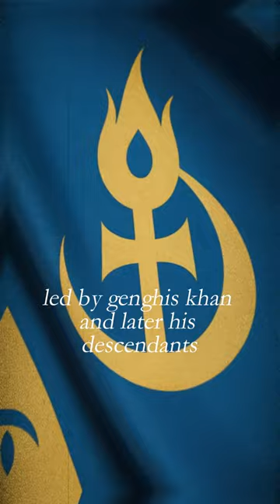The Mongol Empire in a Nutshell: Brief History and Legacy You Need to Know!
The Mongol Empire. What fascinates you most about the Mongol Empire? 🤔 Lets wrap things up ☝️:
- Name: Mongol Empire
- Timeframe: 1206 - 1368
- Epoch: Late Middle Ages
- Capital:  Karakorum, later Dadu (present-day Beijing)
- Territory: Eastern Europe to Asia, including China, Central Asia, the Middle East, and parts of Eastern Europe.

Comment suggestions or feebdack